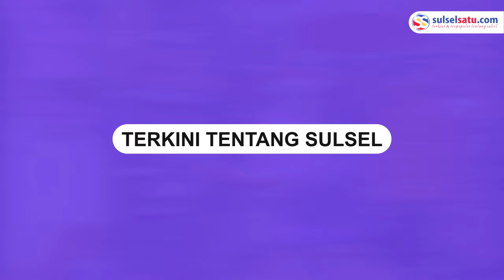Bus Tujuan Makassar-Luwu Timur Dilempari Batu di Luwu Utara, Penumpang Terluka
Insiden pelemparan batu yang dilakukan oleh oknum tak bertanggung jawab terjadi pada bus tujuan Makassar-Luwu Timur.

Lemparan batu itu mengakibatkan kaca jendela bus pecah.

Kejadian tersebut terjadi pada Kamis (4/7/2024) di Desa Seppong, Kecamatan Belopa, Luwu Utara

Berdasarkan informasi, seorang penumpang terkena serpihan kaca.

Video terkini dan terbaru..